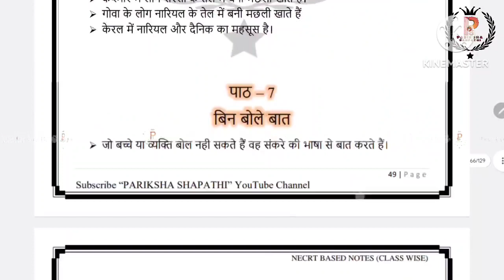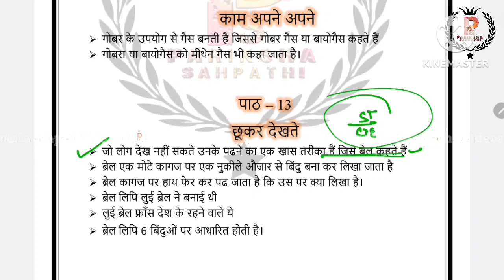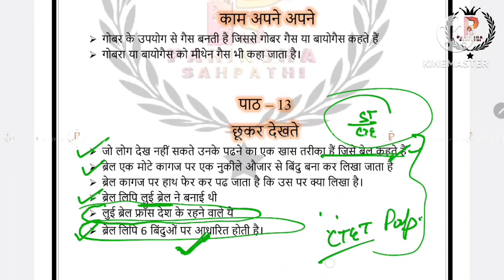CTET EVS NCERT Summary class 3 Chapter 13 || CTET January 2024 || CTET NCERT Summary By A.K.Singh